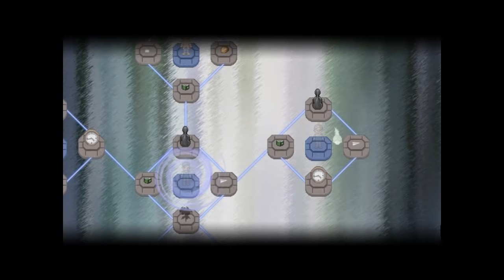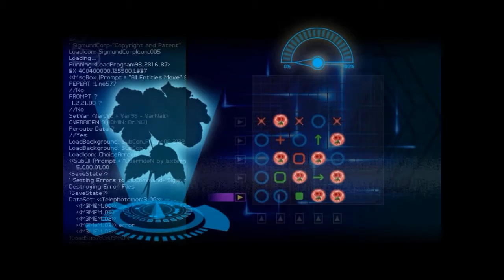Finding Paradise - Boss Final! Ou Quase... - 22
Finding Paradise dá seguimento a história dos Drs. Niel e Rosalene de To The Moon, e é uma continuação da história do garotinho de A Bird Story. Venha se emocionar junto com a gente!